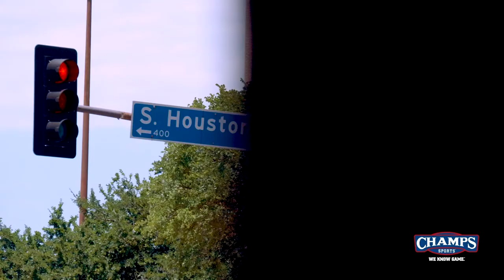WNBA star Skylar Diggins-Smith Goes Behind-the-Scenes of her Life / HerTake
WNBA star Skylar Diggins-Smith shares how basketball has molded her into the person she is today and given her a platform to uplift and inspire others. She dresses according to her lifestyle, and the PUMA Cali Bold complements her style perfectly.

Directed by TYLER WALLACH
Produced by SPENCER GILLESPIE, LENNY EMERY & HEATHER BOUCHER
Production Manager CHRISTOPHER PASI
Director of Photography MICHAEL DELLA POLLA

Edited by QUINTIN HARRIS
Sound by POMANN SOUND